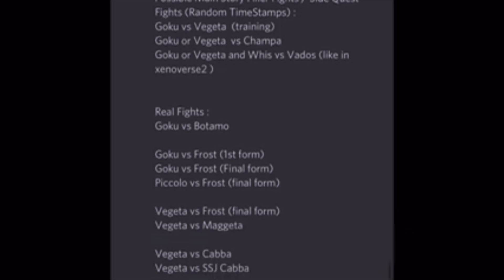DLC 3 UNIVERSE 6!!! ( 8 -12 Hours Arc!) Dragon Ball Z Kakarot DLC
HOW YALL FEEL ABOUT THIS?